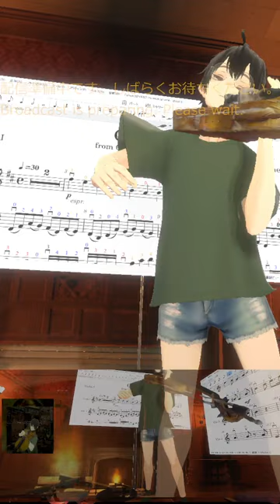🎻20240518 グリーンスリーブス, Greensleeves